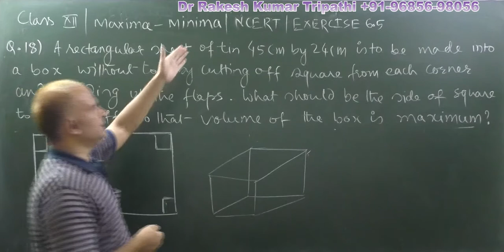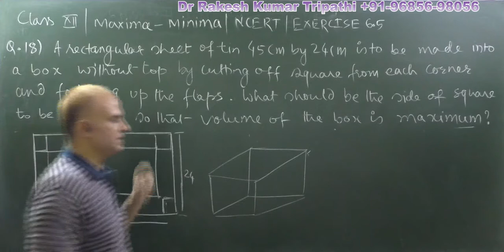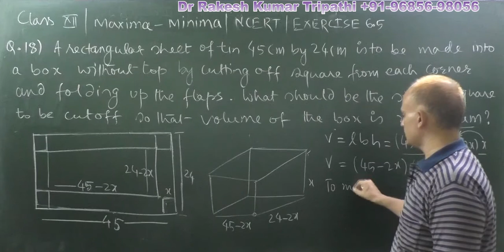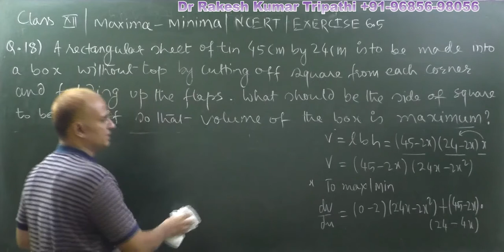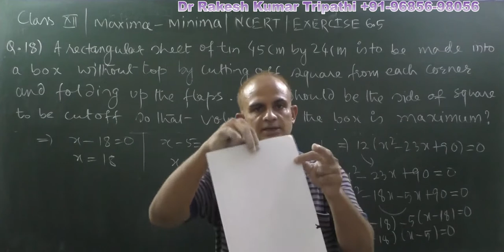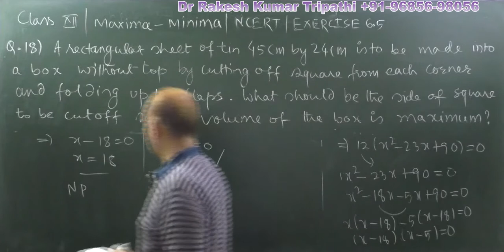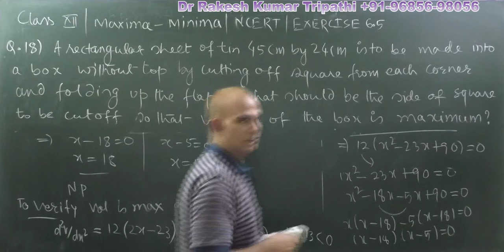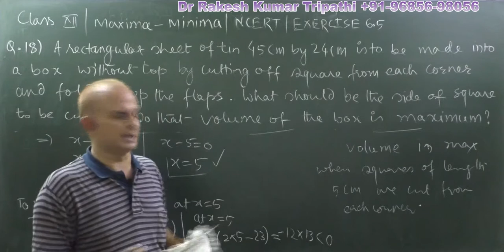A rectangular sheet of tin 45x24 is to be made ..cutting 4 sq....|NCERT|Class 12| Exercise 6.5| Q.18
A rectangular sheet of tin 45x24 is to be made in to an open box without top by cutting 4 squares from each corners and folding up the flaps. What should be the size of the squares so that volume of the box is maximum. NCERT|Class 12| Exercise 6.5| Q.18